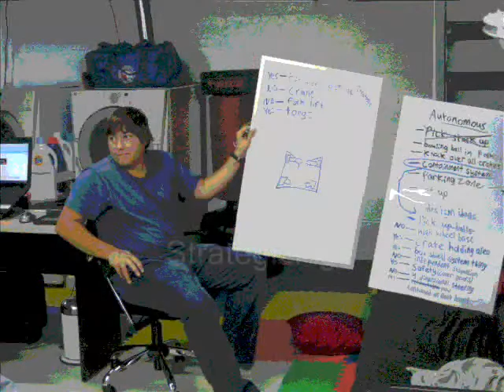2011 Fall Build - Bowled Over!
New Hartford RoboSpartans 2011 "Bowled Over" Fall Build begins.